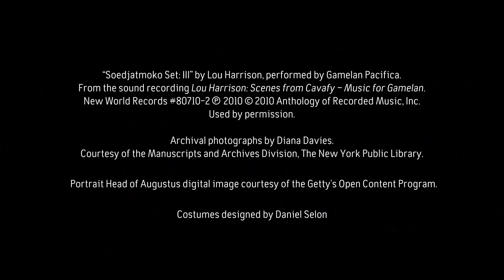Young Caesar at Walt Disney Concert Hall - June 13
Experimental opera producer/director Yuval Sharon, the LA Phil’s new Artist-Collaborator, directs Lou Harrison’s sublime and sinuous, percussion-rich depiction of Caesar’s love for another man. After its scandalous 1971 premiere at Caltech, this new performance edition fuses Harrison’s original gamelan-inspired orchestration with his later, lush orchestral writing.